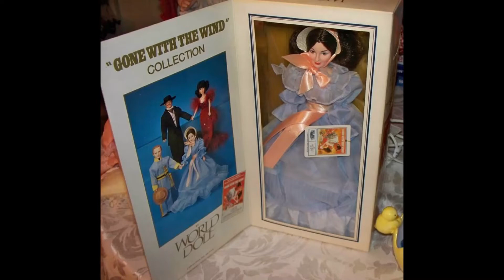GWTW Dolls Part 2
World Dolls 1989